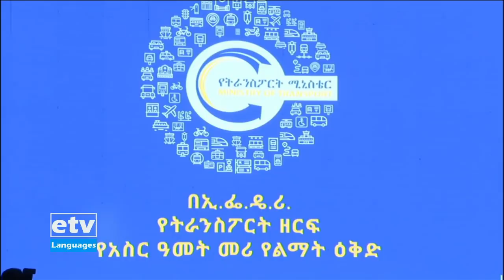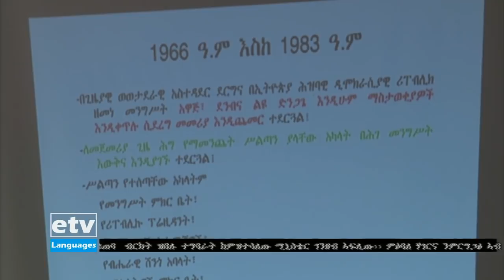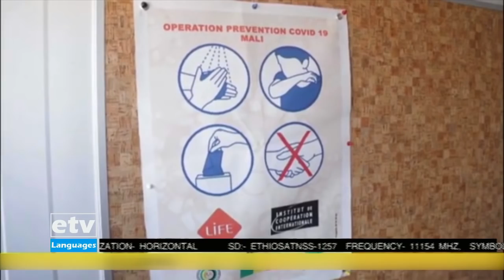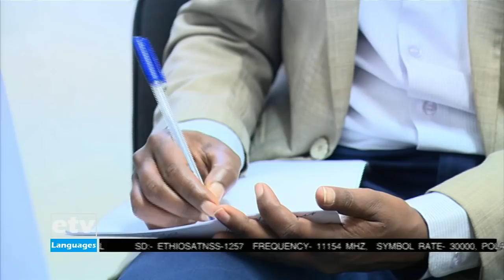ዜናታት ኢቲቪ ትግርኛ 18/5/2013 12:00